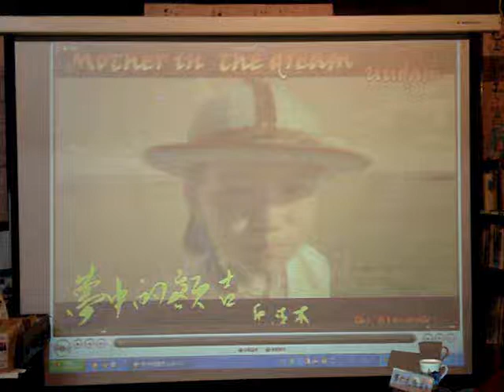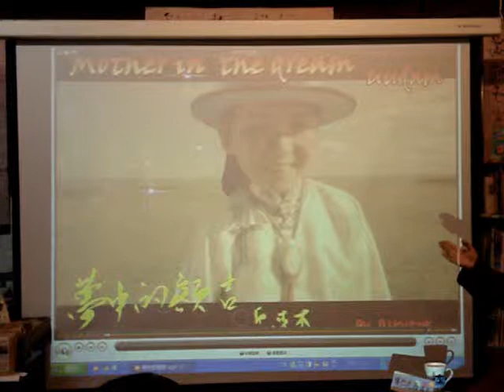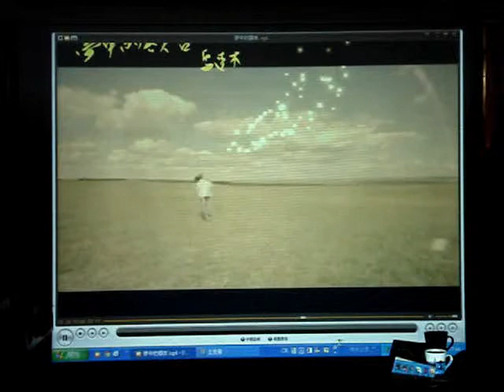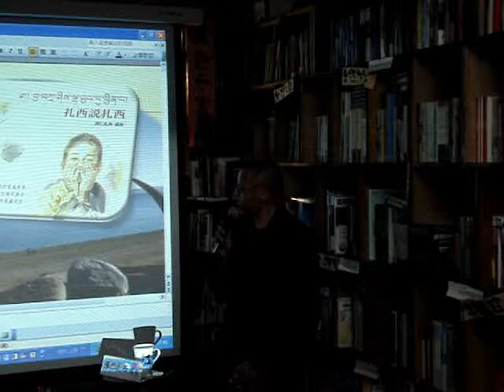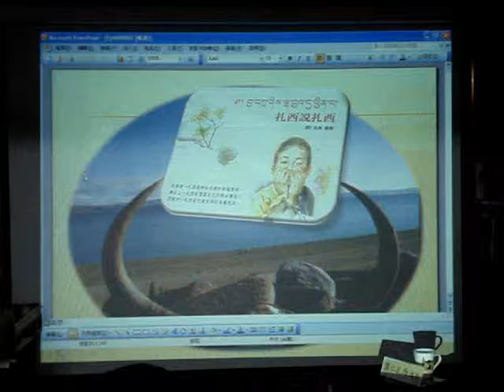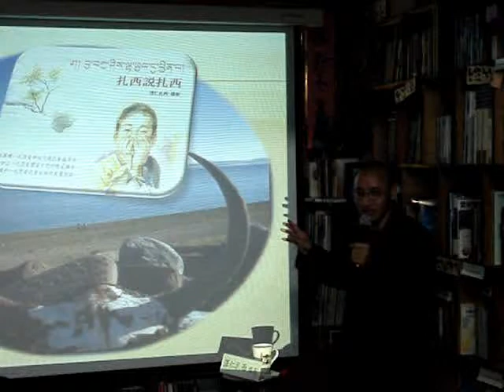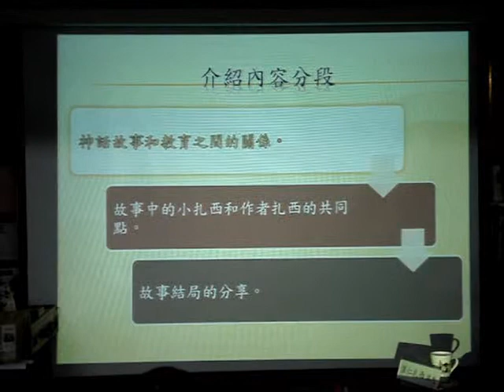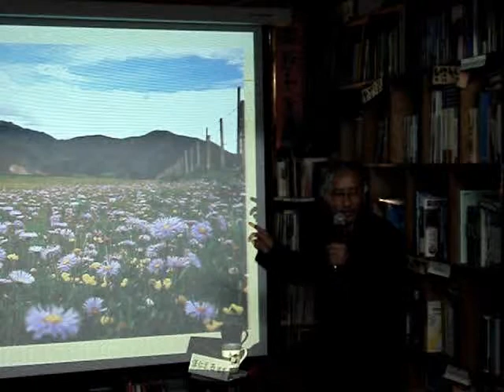澤仁扎西堪布：扎西說扎西 (1)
演唱「夢中的額吉」的烏達木，跟【天使看不見】繪本中的扎西，一樣都是草原上的小孩子，是大自然的兒子，也都一樣深愛自己的媽媽.